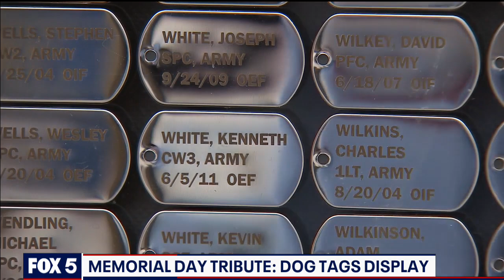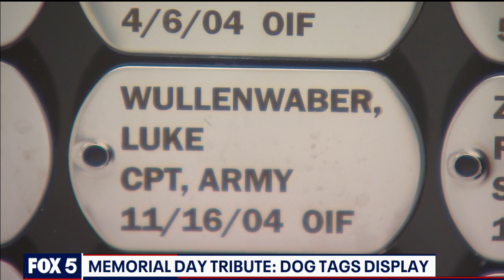Dog tags display honors those who died in the global war on terror | FOX 5 DC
Veterans and Athletes United honored fallen service members who have died in the global war on terror with a special display composed of red, white and blue dog tags.